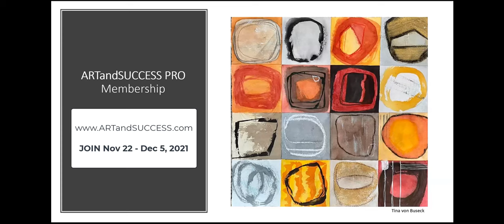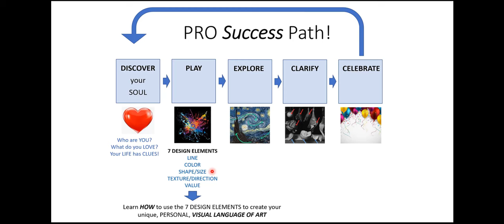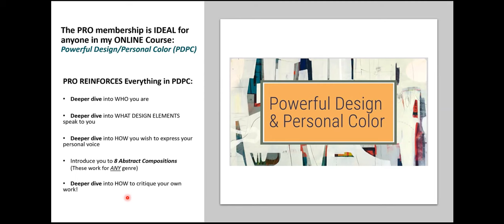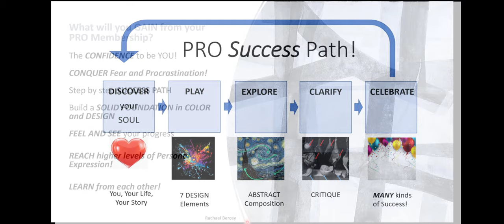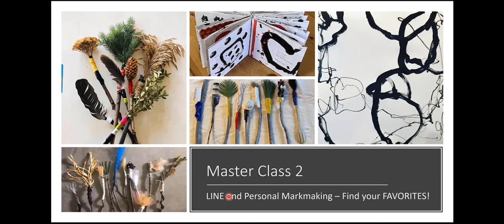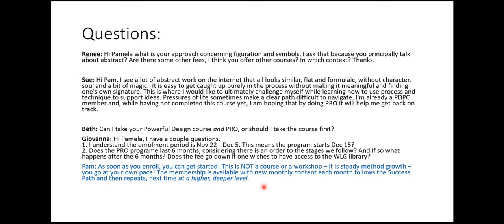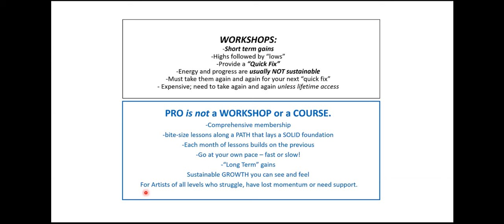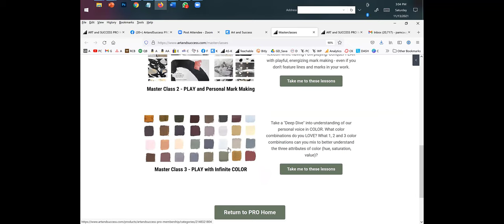JOIN Pam's SUCCESS Path, DESIGN, Abstract Composition, Personal Voice, PRO Community!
PAM's top tier TRAINING & Freebies:

Pam's FREE Master Class! "How to Create 16 Powerful, Personal Paintings you LOVE in 90 days or less"! Join the FREE Master Class HERE (stick around till the end to receive great BONUSES!):

Join my NEW Membership group - ArtandSuccess PRO - for artists who want to reinforce everything they know about color and design - monthly MASTER CLASSES/PROJECTS within a dedicated artist Community! ❤️❤️ Open enrollment is in the Fall and Spring (no application required). Between enrollment periods, you may apply here to join sooner

IN THIS VIDEO: Here are some cwm/oil techniques for beginners!